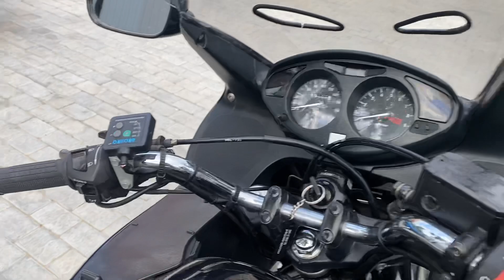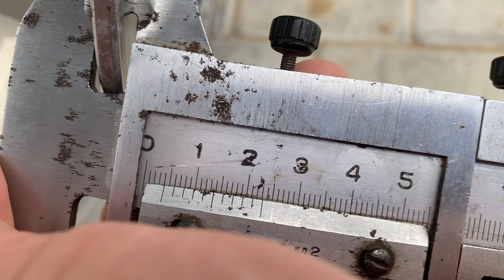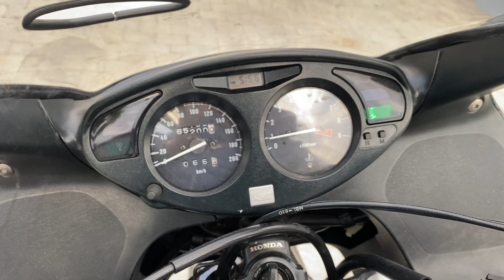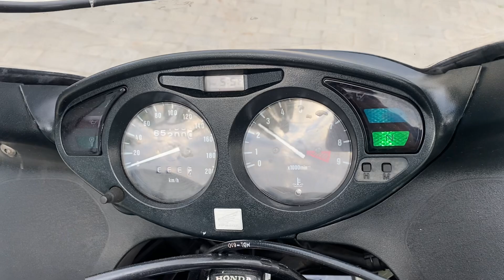Обзор мотоцикла Honda Nt650v 2000год, 89262862924 с 10:00-20:00 по МСК ( whatsapp)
У нас есть услуга по подбору мотоциклов и прицепов -караванов в Москве и Мос.обл.
0 комментариев